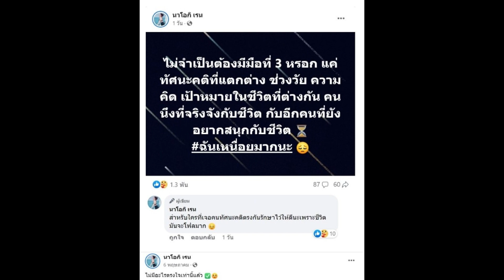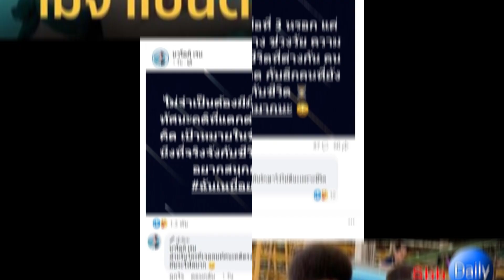"นัส" ภรรยา "โชค รถแห่" โพสต์ส่อแววมีปัญหาชีวิตคู่ ลั่นไม่จำเป็นต้องมีมือที่ 3 !!